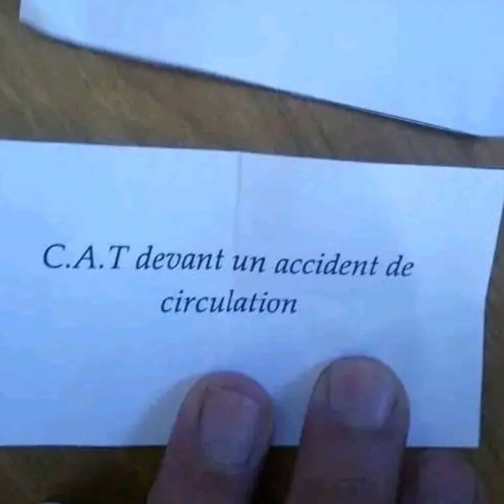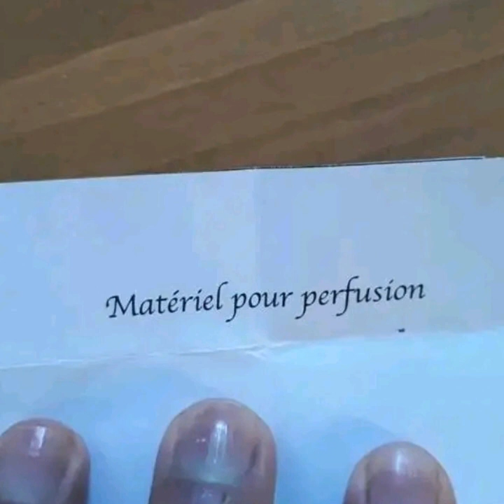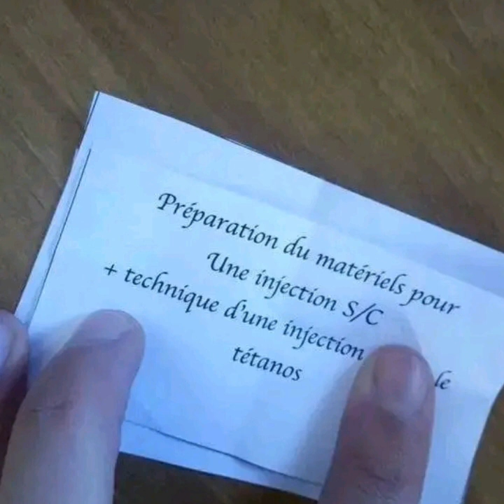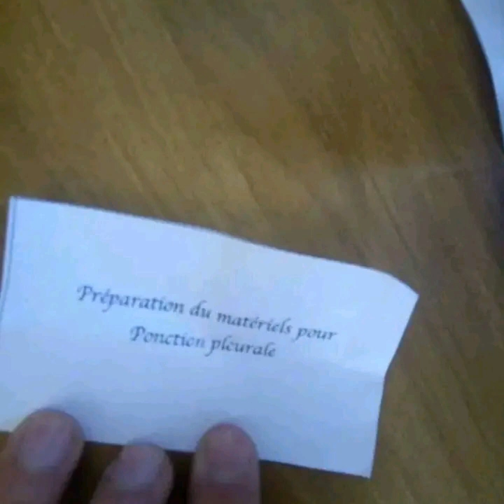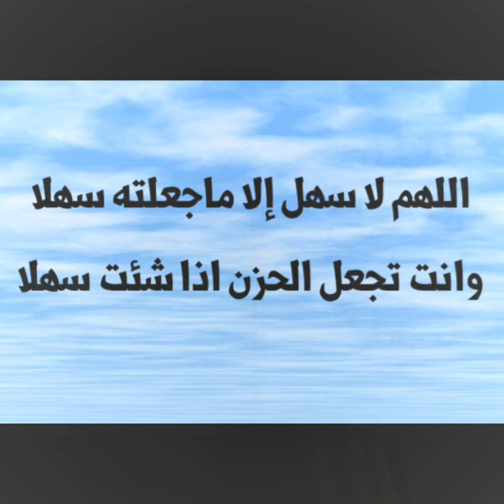كل ما يتعلق بالإمتحان النهائي شهر جانفي 2023...قائمة الإحتياط...المسابقة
كل ما يتعلق بالإمتحان النهائي شهر جانفي 2023...قائمة الإحتياط...مسابقة الشبه الطبي
عاجل عاجل عاجل
شرح دروس الشبه الطبي للفصل الأول السنة الأولى بالتفصيل 🔴 حلقة مهمة جدا لكل تخصصات الشبه الطبي !
هذا الفيديو صالح إلى جميع التخصصات الطبية للسنة الأولى الفصل الأول .
دروس السنة الاولى شبه طبي التي تشمل جميع التخصصات
دروس شبه الطبي
نطام التدريس
المقايس السداسي الأول
les modules de premier semestre
paramédical
paramédicale
الدرس 1 الشبه الطبي
دروس في التمريض
دروس الشبه طبي السنة الأولى جميع التخصصات 📔 les modules de semestre 1 (1ére année paramédicale)

جميع المواد التي ستدرسونها خلال السنة لجميع التخصصات في الشبه طبي
درس le pouls (النبض) للسنة اولى شبه طبي [Étudiants paramédicale]
درس la respiration موديل soins de bases لطلبة الشبه طبي [Cours paramédical]
 Soins De Bases + soins infirmiers
دروس مادة hygien hospitaliere اولى شبه طبي الجزء الاول
 بالنسبة لطلبة او عمال الصحة قناة مخصصة لكم
كل مايخص تخصصات الشبه طبي 2020:
📍 Appareil respiratoire | ANATOMIE E9ra_berk
درس l'oxygénothérapie(التداوي بالأكسجين) لطلبة الشبه طبي شرح رائع و ملخص بالعربية و الفرنسية
تعرّف على قائمة المدارس الخاصة للتكوين الشبه طبي المعتمدة من طرف الدولة في الجزائر 2023
هام فتح مسابقة شبه الطبي بدون شهادة البكالوريا لسنه 2022 / 2023
فتح مسابقة بدون شهادة البكالوريا :مساعد تمريض ، مساعد جراحة اسنان ، عون رعاية الأطفال
مسابقة شبه الطبي بكالوريا وبدون باك، كل التفاصيل التسجيل التخصصات،الشروط الوثائق، موعد مسابقة 2023
 les informations nécessaires pour un stage pratique pour les étudiants de biologie  ستاج براتيك
paramédical privé
 بداية دراستي كطالبة شبه طبي تخصص مساعد تمريض /aide soignant💉🩺🚑💊👩‍⚕paramédical
 Ecole de formation paramedicale erraid مؤسسة " الرائد" المدرسة المعتمدة الاولي في التكوين شبه الطبي
 تخصص شبه الطبي | paramédical
SNV L1 Biologie végétale Capitre
الشبه طبي في الجزائر
دراسة الشبه طبي في الجزائر تخصص شبه طبي في الجزائر 2022
تخصص شبه طبي في الجزائر
تخصص شبه طبي
شبه طبي 2022
شبه طبي في الجزائر
تخصصات الشبه الطبي في الجزائر
تخصصات شبه طبي في الجزائر
بكالوريا 2022 رياضيات شعبة علوم تجريبية
بكالوريا 2023 وزارة التربية
تسجيل في معهد شبه طبي
التسجيل في معهد الشبه طبي
شروط التسجيل في معهد الشبه طبي
طلب خطي للتسجيل في معهد الشبه طبي
طلب خطي للتسجيل في معهد شبه طبي
كيفية التسجيل في معهد الشبه الطبي
أول مدرسة خاصة للشبه الطبي معتمدة من طرف الدولة : هذه فرصتك سارع للتسجيل ARC Paramédicale#الشيخ_رشيد_بن_عطاء_الله_2022
 les étudiants infirmière privé
 (طلاب التمريض الخاص)
 comprendre les bilans biologiques
les bilan de biologie médicale :
كل التحاليل المخبرية على حسب الأمراض المراد تشخيصها
عاجل : الإعلان عن القائمة الإحتياطية للشبه الطبي#الشبه_الطبي
عاجل الشبه الطبي
جديد مواضيع الشبه الطبي.
عاجل عاجل عاجل
جديد الشبه الطبي
عاجل القوائم الإحتياطية
اسئلة الشبه الطبي
مواضيع الشبه الطبي
قائمة الاحتياط الشبه الطبي
التسجيل في القائمة الاحتياطية لشبه الطبي paramédical
عاجل موعد الإعلان عن القائمة الإحتياطية للشبه الطبي
مواضيع PARAMEDICAL
PARAMEDICAL DZ TOP
تفعيل القوائم الإحتياطية للمسابقات المهنية 2022
تربية : رخصة إستثنائية لاستغلال القوائم الإحتياطية للإمتحانات المهنية
هكذا يكون التوظيف في المؤسسات والإدارات العموميةاللجوء إلى القوائم الاحتياطية لاستغلال المناصب
عاجل :استغلال القوائم الاحتياطية للرتب الإدارية المشاركة في الامتحان المهني بعنوان 2023.
وردنا الآن .
كيفية كتابة طلب خطي للمشاركة في مسابقة الشبه الطبي
عاجل | صدور نتائج التوجيه الجامعي 2022_2023 و المفاجأة في التخصصات الطبية 💔
تاريخ الإعلان عن قائمة المترشحين المقبولين? كم معدل قبول الشبه الطبي 2022؟  تاريخ بداية التسجيل
ملف التسجيل في الشبه طبي
باراميديكال بدون بكالوريا